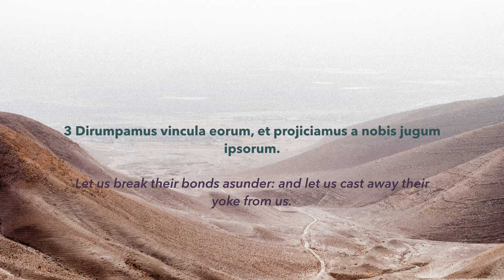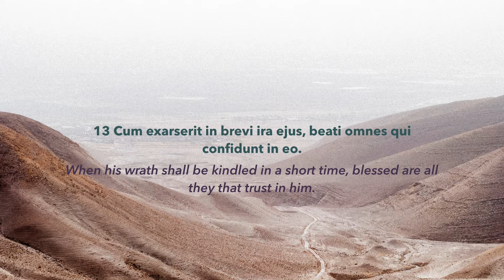Psalm 2: Quare Fremuerunt - Latin Vulgate | Kingsley Lingua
"Quare fremuerunt. The vain efforts of persecutors against Christ and his church."

Reading Psalm 2 in St. Jerome's Latin Vulgate, with English from the Douay-Rheims edition.

Classical pronunciation rather than Ecclesiastical pronunciation simply because it's just what I'm accustomed to! Apologies to all Ecclesiastical purists!

In this series I'll be reading all 150 Psalms one by one in the lead up to a BIG announcement for Kingsley Lingua (hint: it's Latin related!)